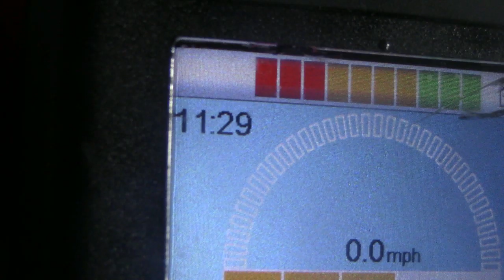Happy Tuesday video 12/18/2018